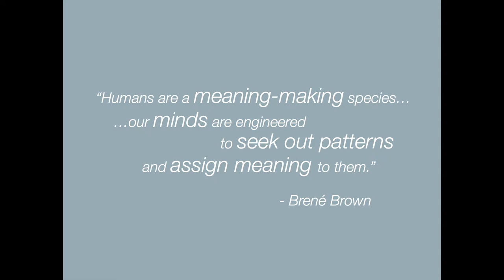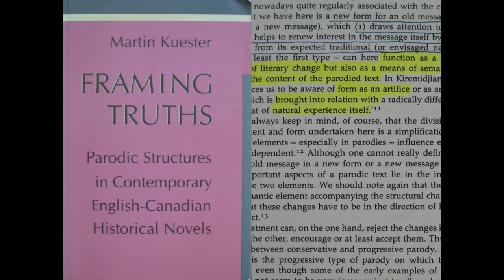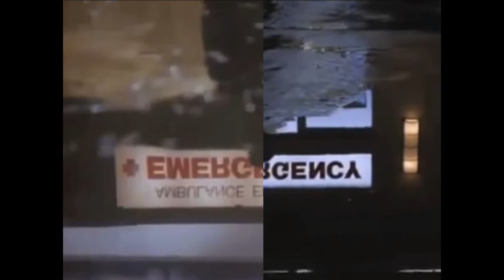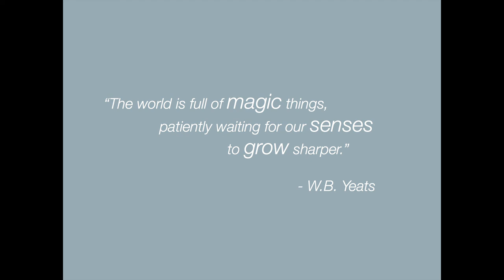PechaKucha Night Richmond Vol 9 - Carla Olson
Feed The Soul took place on March 26th, 2015 at Kwantlen Polytechnic University and presenters shared inspirational stories ranging from the creation of artistic designs to the experiences and challenges of business owners and community leaders.